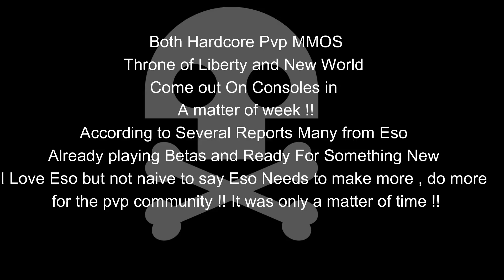PVP Will DIE IF ESO Doesn't Prepare To FIGHT For it's Fanbase!!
FOR TEN YEARS THERE WAS NO COMPETITION ON CONSOLES BUT NOW WITH
TWO MMOS COMING TO CONSOLES IN LATE SEPTEMBER AND OCTOBER 1ST
ALSO TRYING TO SURVIVE EXTINCTION TWO HARDCORE PVP MMOS
AND A HUGE ESO PVP FANBASE TIRED OF BROKEN PROMISES
WITH NO ENDGAME . MANY WILL BE GOING OVER TO BOTH MMOS!!